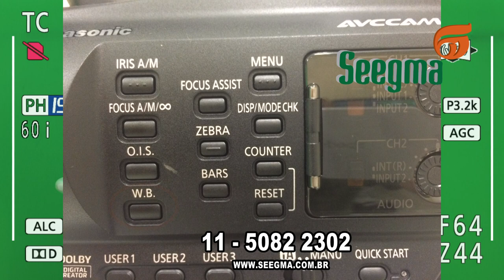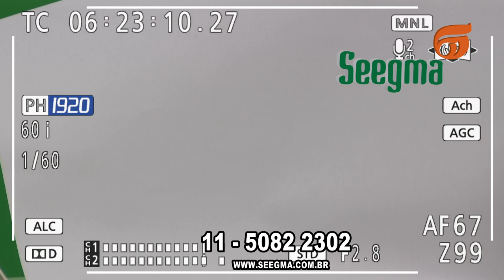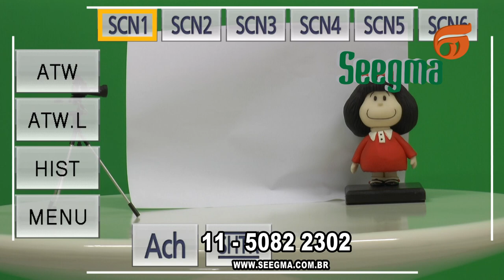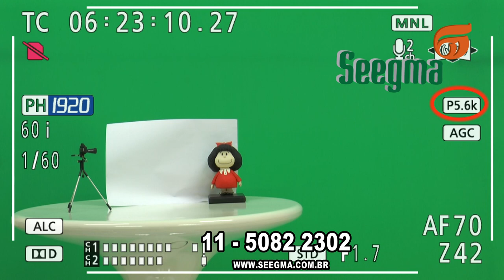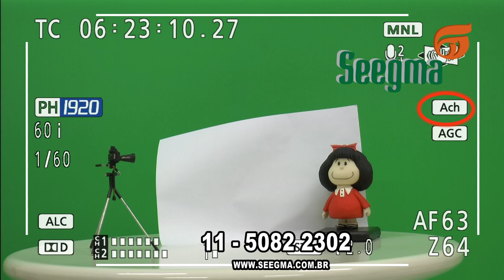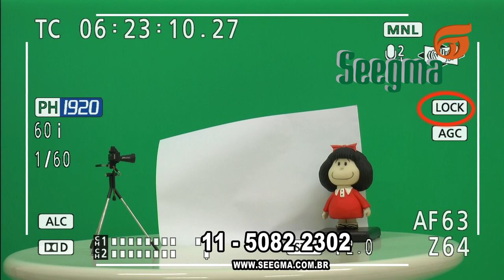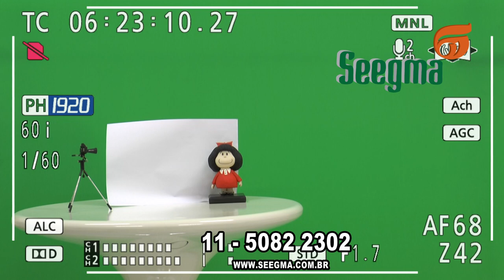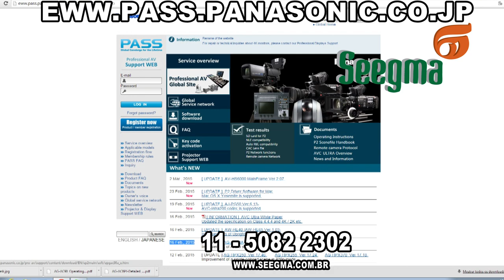PANASONIC AG-AC90 DICA DE OPERAÇÃO : WHITE BALANCE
DICA DE OPERAÇÃO DA CÂMERA PANASONIC AG-AC90.